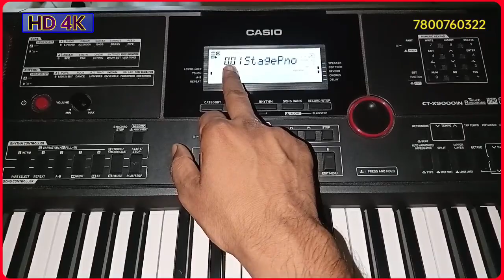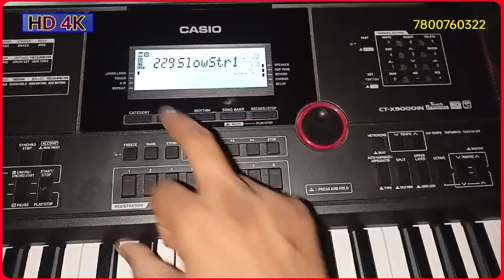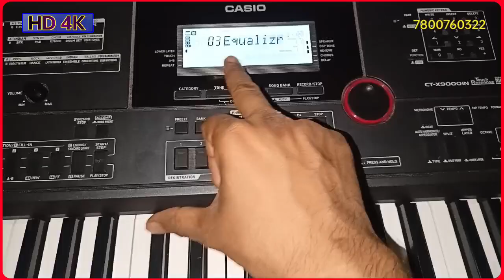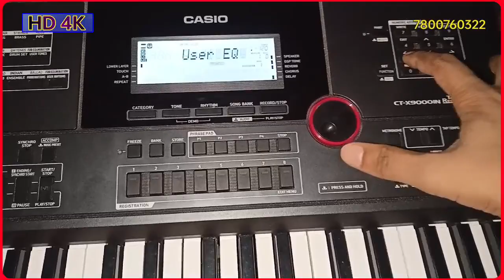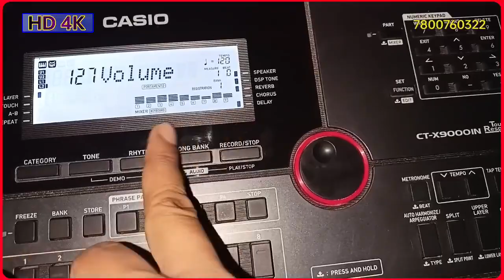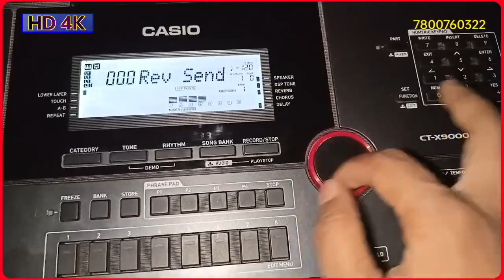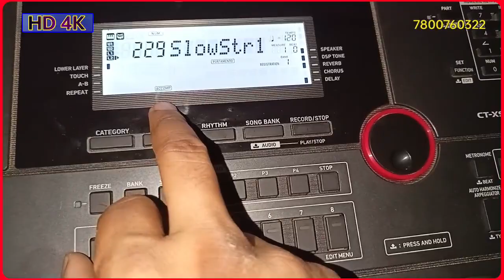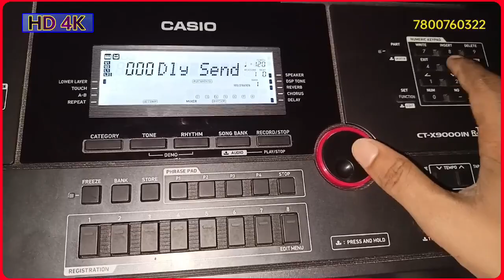Casio CT-X9000IN में Oboe की टोन को कैसे बनाएं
Casio CT-X9000IN
Casio CT-X8000IN
me backup file kahriden